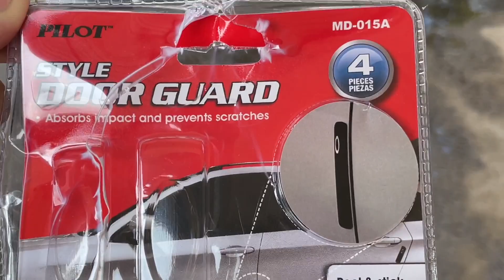SOLUCIONANDO EL PROBLEMA DEL SUPRA!!! // JASON CABRERA